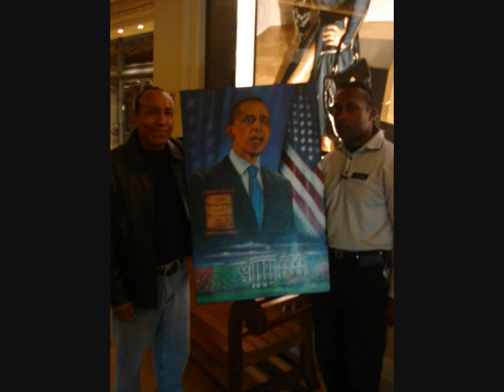Barack Obama portrait by Tony Vegas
Barack Obama portrait by Tony Vegas artist